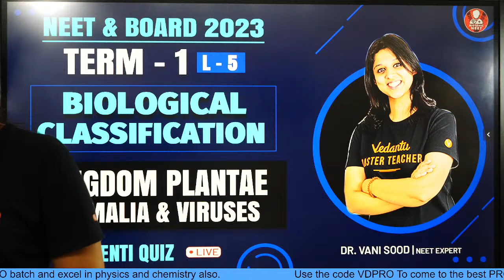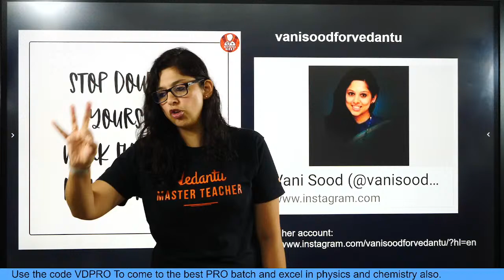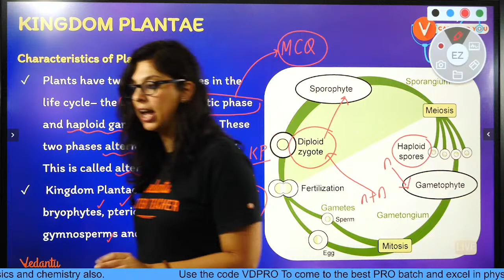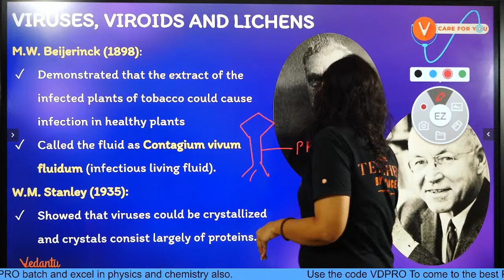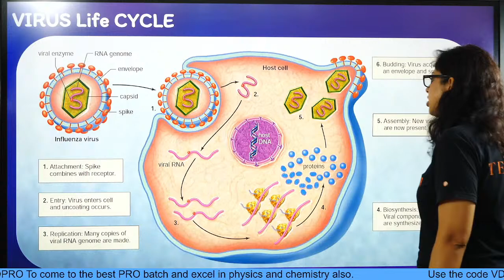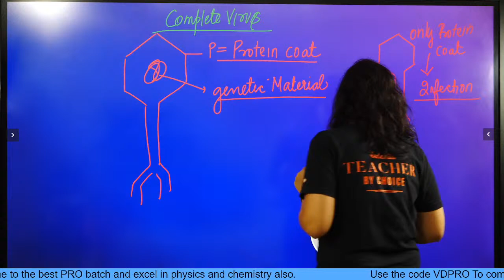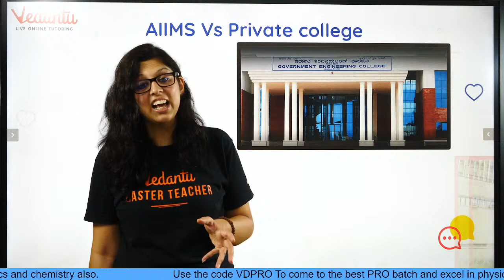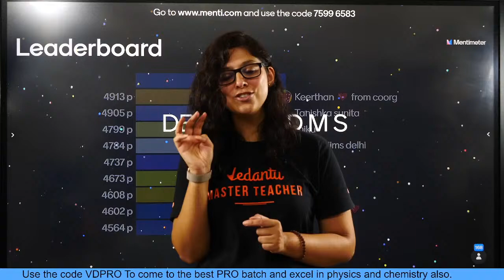Biological classification - L5 | Kingdom Plantae, Animalia and Viruses | NEET 2023🎯 | V Biotonic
NEET2024 MedicalEntrance FreeEducation NEETPreparation" Hey Students, Today we will discuss Kingdom Plantae, Animalia and Viruses. Biological Classification Biology Class 11 Chapter 2 is the most important topic for CBSE Term 1 and NEET 2023. In this session will cover all the Important and Difficult Question of the Kingdom Plantae, Animalia and Viruses, which will improve your Term 1 and NEET 2023 Preparations along with study tips. Learn live and clear your doubts in Vedantu Biotonic For NEET

📢📢 India's Biggest Free Preparation Camp for JEE MAIN and NEET Aspirants

1. Unlimited LIVE class with your favorite teachers.
2. Unlimited Doubt Solving in Live class.
3. Fun interactive learning with in-class quiz and leaderboard.
4. Get full access to structured long term courses.
5. Chapter-wise micro-course and Revision course before the exam.
6. One subscription, unlimited access to Live Class, Test Series & Assignments